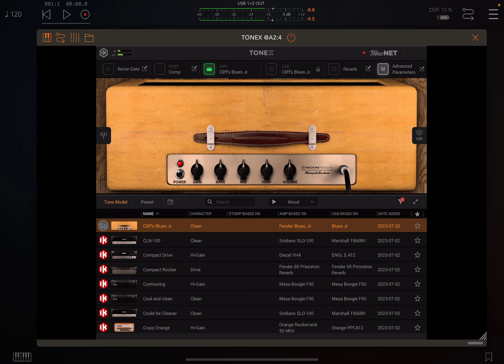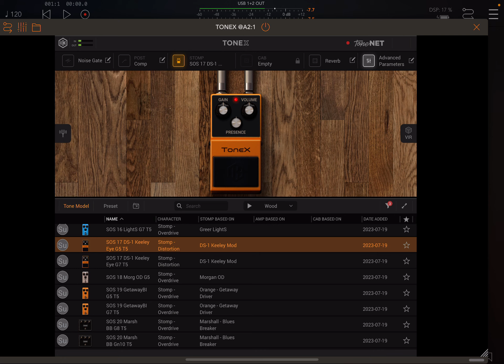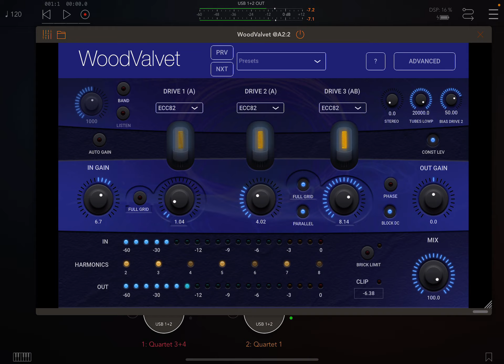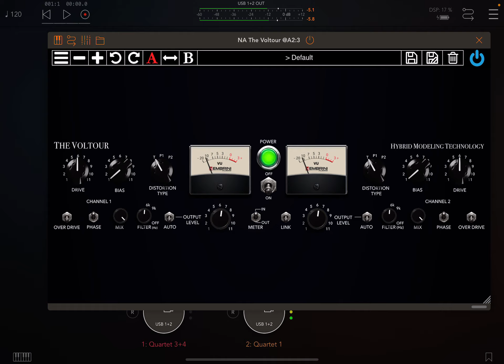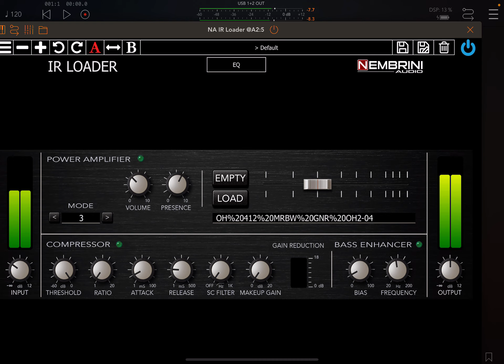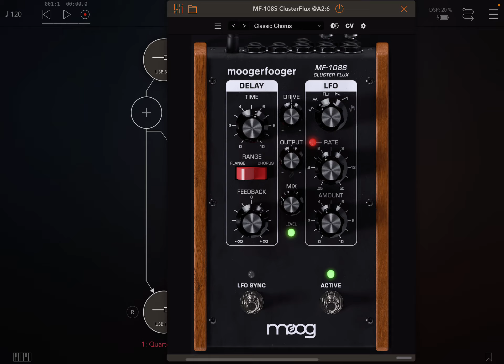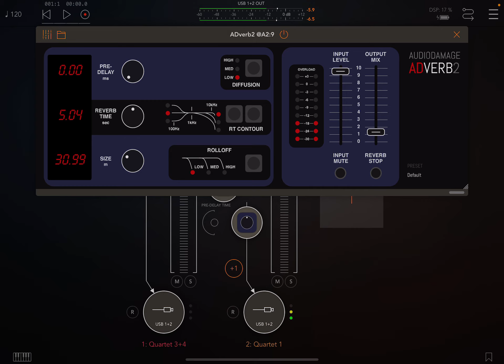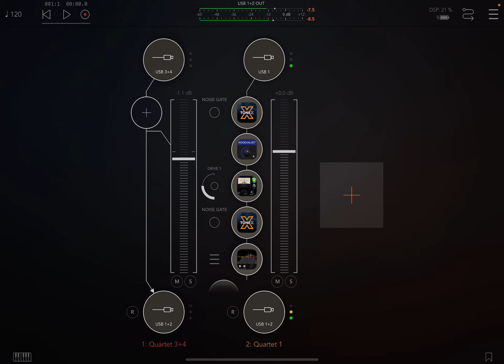My amp sim chain.No talking😉. could have been overloud,nembrini or whatever😉.